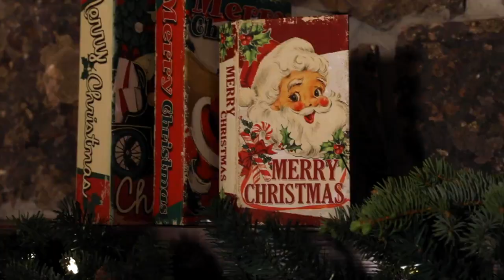Just in case no one has told you today I'm beautiful(4)